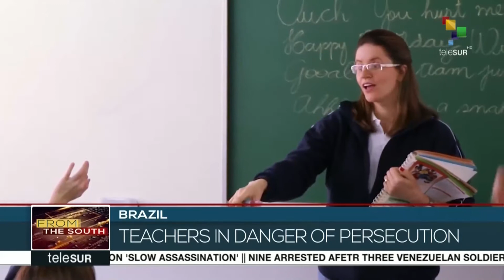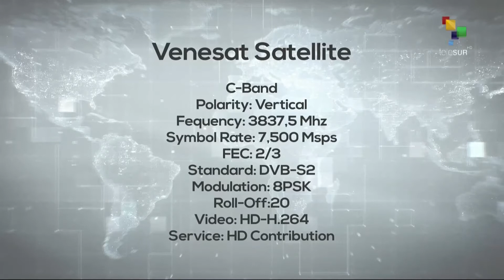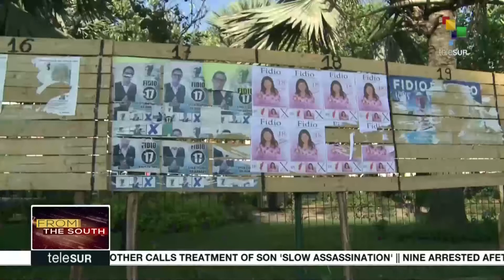FtS 11-06: US elections for thousands of public officials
From the South: Voters in the United States are electing thousands of public officials from members of Congress to town councilors.